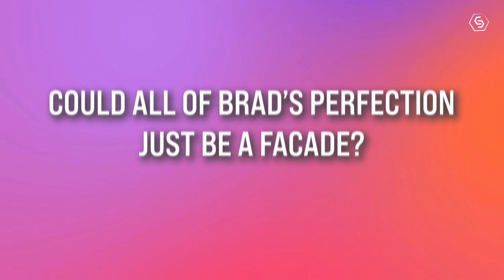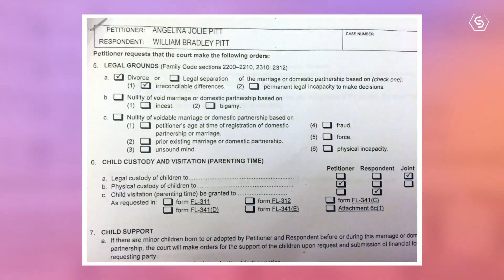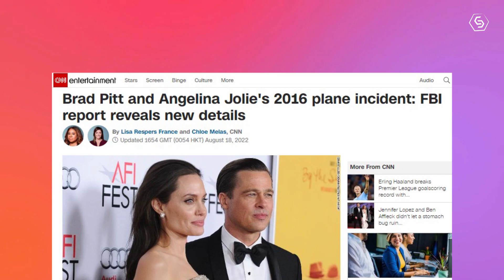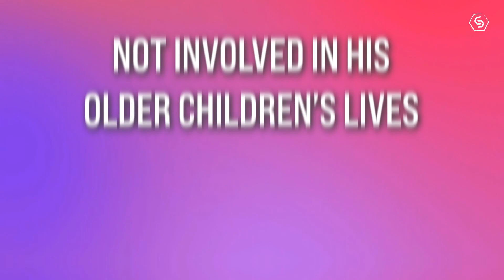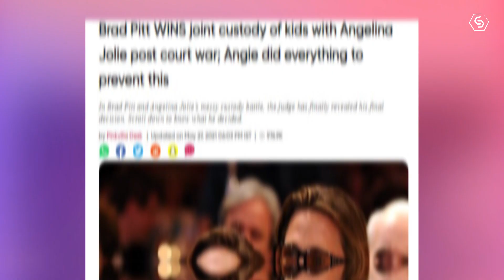Why Hollywood Keep Ignoring Brad Pitt's Dark Side?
Icon, actor, sex symbol, no matter who or where you are you've definitely heard of Brad Pitt. He's been a hot topic for decades now and people still can't get enough, but could all of Brad's perfection just be a facade? Is there something a lot more sinister to him that we've all been ignoring?.